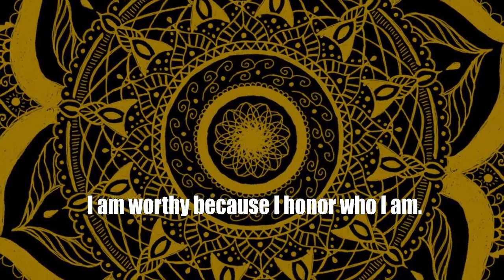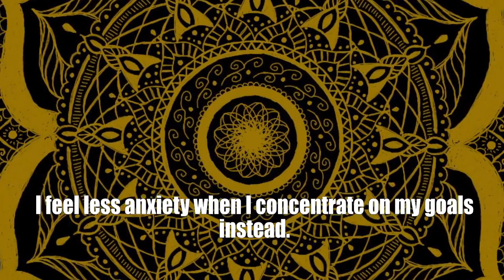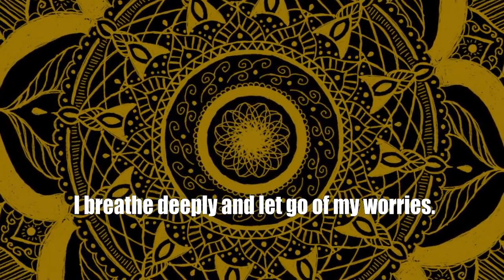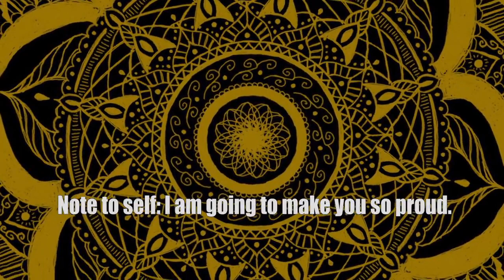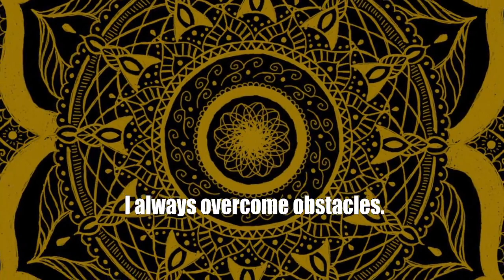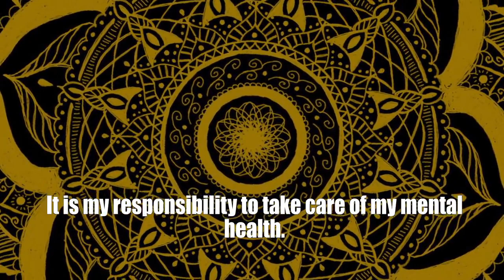Daily Affirmations With Shyla # 119